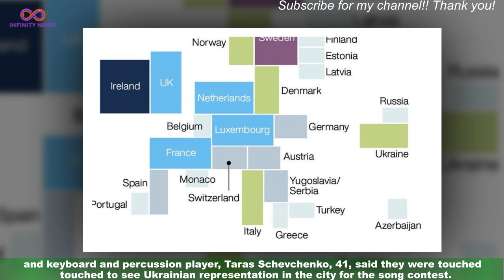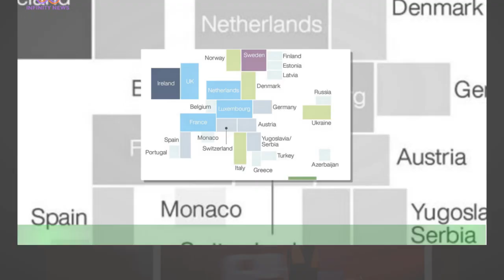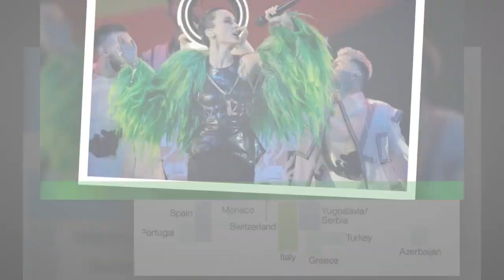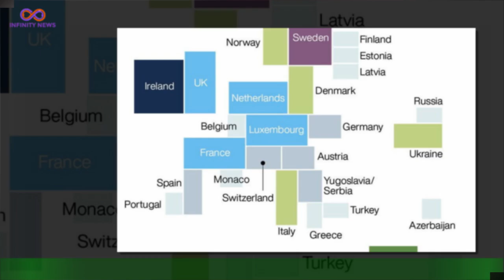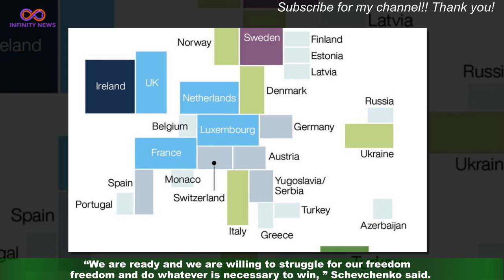Liverpool ‘almost like home’, say former Eurovision act Go_A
Ukrainian former entrants at the Eurovision Song Contest who will be performing during the grand final have said Liverpool is “almost like home” after seeing the city’s celebration of their country. Four-piece band Go_A, formed in 2012, experimented with blending Ukrainian folk songs and electronic music before entering Eurovision and finishing fifth in 2021. Two years later the band are taking to the Eurovision stage once more, to perform during the flag parade at the opening of the grand final.